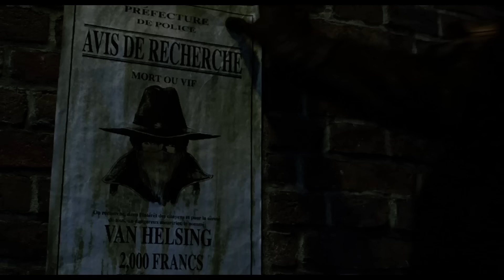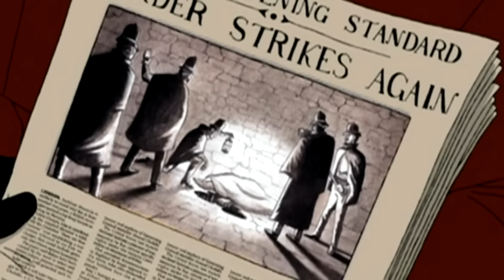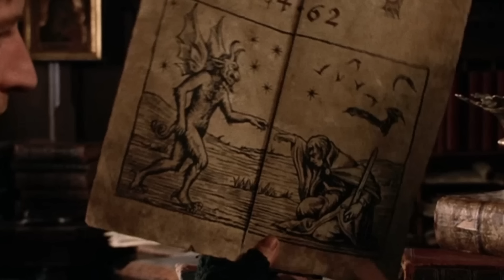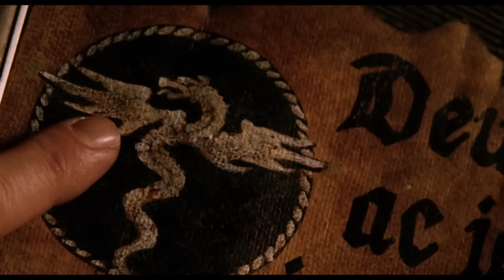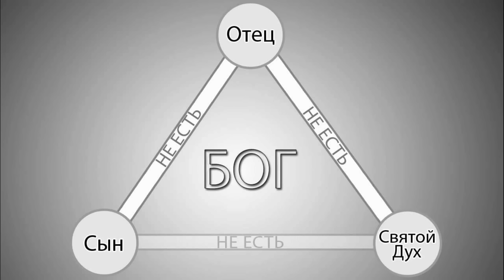Ван Хельсинг (2004) - Расшифровка сюжета - Интересные Факты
Добро пожаловать на мой канал! Если вы интересуетесь фильмом "Ван Хельсинг", то у вас есть прекрасная возможность узнать больше о нем.

Хотите улучшить свой английский и общаться на языке, как на родном? Рекомендую обратить внимание на онлайн-школу английского языка Englishdom!
Здесь вы найдете множество интерактивных уроков, занимательных заданий и увлекательных игр на английском. Будете общаться с преподавателями-носителями языка и другими учениками со всего мира. Начните учить английский прямо сейчас и откройте для себя новые возможности!

Присоединяйтесь к миллионам авторов, которые используют vidIQ для развития YouTube каналов